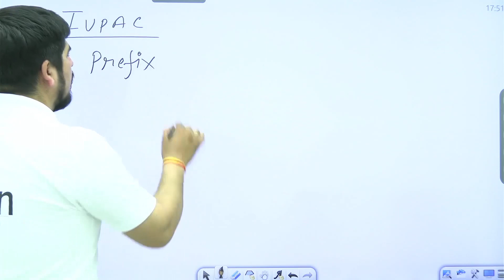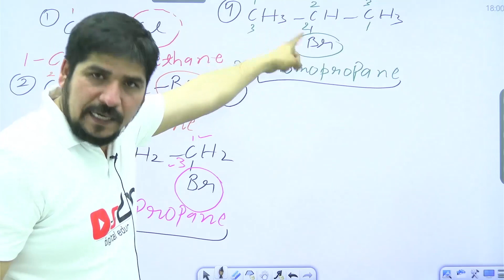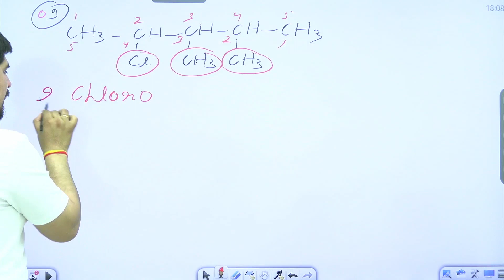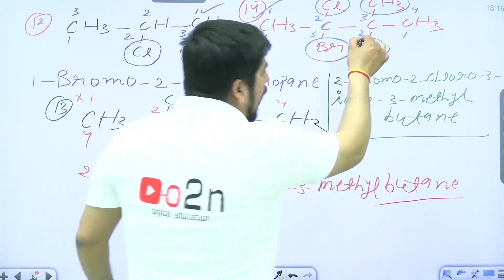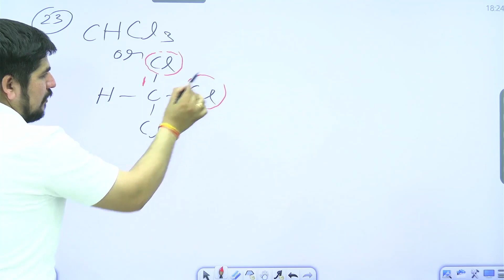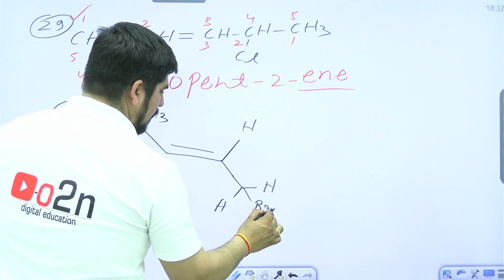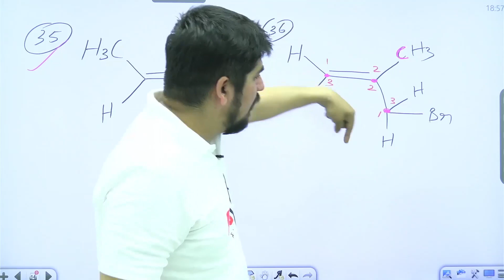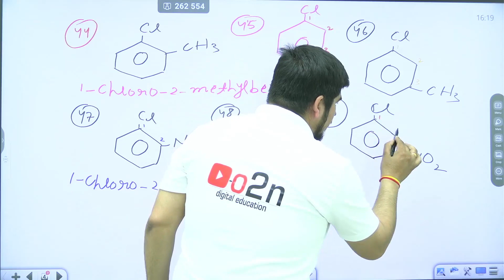Class 12th | Chemistry | Haloalkanes and Haloarenes | Part 5 (IUPAC) | By PK Nagar Sir